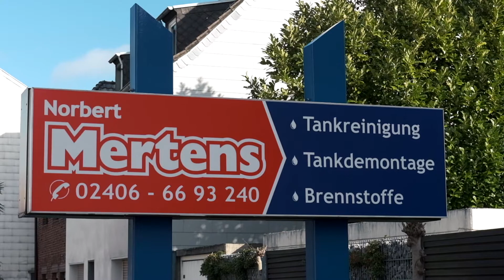Norbert Mertens Heizöl & Tankschutz: Tankreinigung & Tankdemontage in Herzogenrath und Aachen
Norbert Mertens Tankschutz: Ihr zuverlässiger Partner für Brennstoffe und Tankschutz in Herzogenrath und Umgebung.